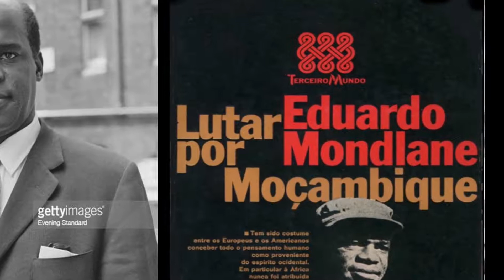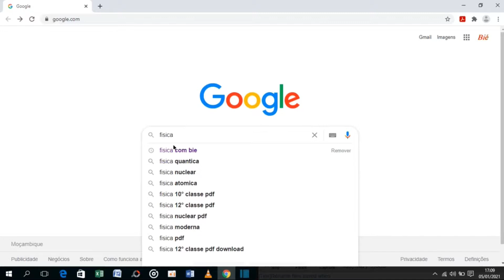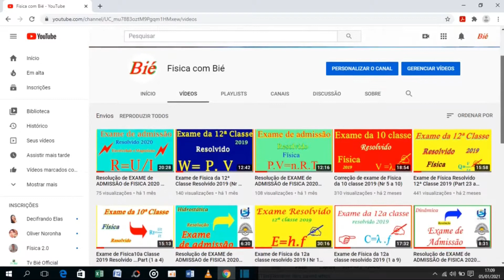O Último dia do Dr. Eduardo Mondlane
Último dia do Dr  Eduardo Mondlane

Seja bem-vindo a TV Bié, e hoje, eu Bié conto para você como foi o último dia do Arquitecto da unidade Moçambicana:  Eduardo Chivambo Mondlane,

Eduardo Chivambo Mondlane nasceu a 20 de Junho de 1920, na aldeia de Nwadjahane,
Eduardo Chivambo Mondlane, nasceu a 20 de junho de 1920, na aldeia de Nwadjahane, na província de Gaza.

É filho de Nwadjahane Mussengane Mondlane e de Makungu Muzamusse Mbembele.

Na região onde cresceu, as principais actividades desenvolvidas pela população eram a agricultura (cultivo da mapira e milho), criação de gado (bovino e caprino), produção de bebidas alcoólicas e o trabalho migratório para a África do sul.

Das brincadeiras preferidas por Eduardo Mondlane, destacam-se a cabracega, corridas, ginástica e a dança xingombela.

Filho de um chefe tradicional, Eduardo Mondlane estudou inicialmente numa missão presbiteriana suíça próxima de Manjacaze, mas terminou os seus estudos secundários numa escola da mesma igreja na África do Sul.

As principais conquistas do Eduardo Mondlane foram:
 Uniu o Povo Moçambicano do Rovuma ao Maputo, através da Unificação dos três movimentos (UDENAMO, MANU e UNAMI);
   Criou as condições politicas, diplomáticas, militares e logísticas para o desencadeamento da Luta Armada de Libertação Nacional;
  Dirigiu o Primeiro Congresso da FRELIMO (O Congresso da Unidade) e o II Congresso (O Congresso da vitória);
 Clarificou a natureza da Luta de Libertação: Guerra popular, prolongada e revolucionária;
 Clarificou o inimigo do Povo Moçambicano: o sistema colonial Português, isto é a FRELIMO não lutou contra, um Povo, ou uma Raça, mas contra um sistema;
 Clarificou que o homem e a Mulher têm iguais direitos e oportunidades;

Eduardo Mondlane, morreu a 3 de Fevereiro de 1969, às 9 horas da manhã, ao abrir uma encomenda que continha uma bomba. Suspeita-se que a encomenda teria sido preparada em Lourenço Marques, pela PIDE, mas não se sabe como essa carta chegou nas mãos do Eduardo Mondlane e porquê que foi ele a abri-la.
Mondlane deixou viúva, Janet Mondlane, que foi a primeira Directora Nacional de Acção Social de Moçambique independente e a primeira presidente do Conselho Nacional contra a SIDA, já nos anos 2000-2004, e três filhos. E também deixou um livro com o titulo: "Lutar por Moçambique", que só foi publicado alguns meses depois da sua morte, onde detalha como funcionava o sistema colonial em Moçambique e o que seria necessário para desenvolver o país.
Como forma de reconhecimento, no 1 de fevereiro de 1976 a FRELIMO proclamou o 3 de fevereiro como uma data nacional, estabelecendo-o como “Dia dos Heróis Nacionais”. Este aspecto é em honra ao facto de Mondlane ser o verdadeiro Arquitecto da Unidade moçambicana.

Destaca-se a construção de estátuas e outro tipo de monumentos em sua homenagem. Seu nome é imortalizado através da atribuição às instituições de ensino, sendo o exemplo mais elucidativo, a Universidade Eduardo Mondlane, na capital e diversas escolas ao longo do país, assim como às avenidas, ruas, bairros e residenciais.
Os anos 2009 e 2019, foram declarados, anos Eduardo Mondlane e foram feitas diversas actividades politicas culturais, desportivas e educativas para a exaltar a vida e obra do Dr. Eduardo Chivambo Mondlane, Fundador e Primeiro Presidente da FRELIMO, o Arquitecto da Unidade moçambicana.
Bom, eu sou Bié e termino por aqui, inscreva-se no canal e active o sininho de notificações para não perder os próximos vídeos e não se esquece de nos contar aqui nos comentários o seu pensamento sobre a morte deste astro moçambicano.